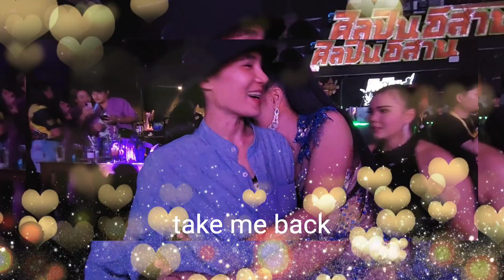เที่ยวงานหมอลำ